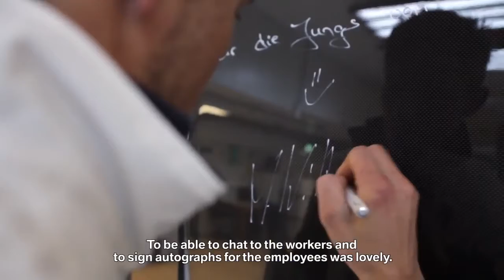DTM champion Marco Wittmann visits the BMW Group plant in Munich BMW Group